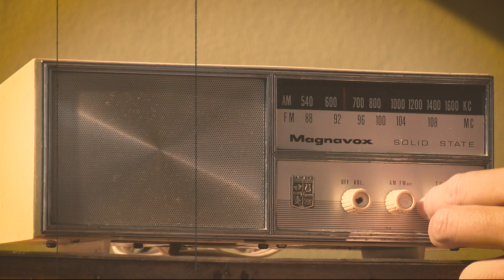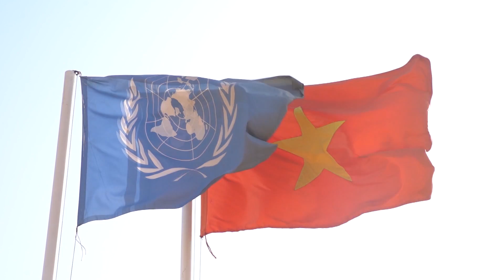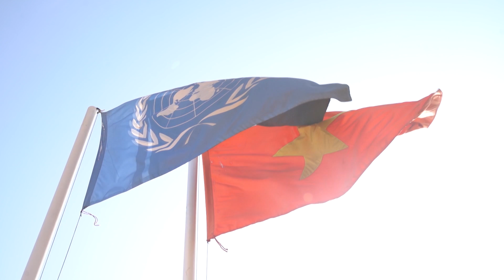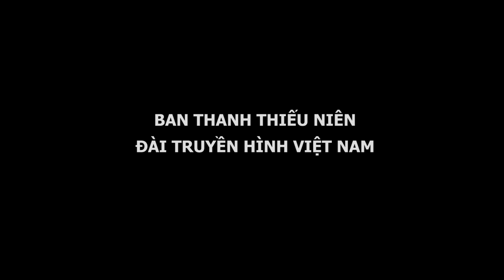QUAN THANH XUAN _THANG 4_DOAN 3